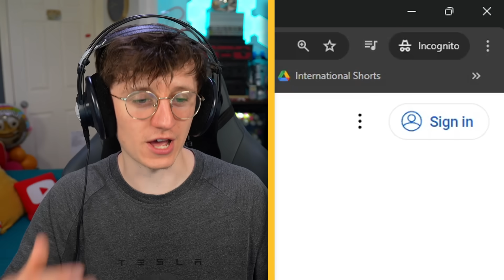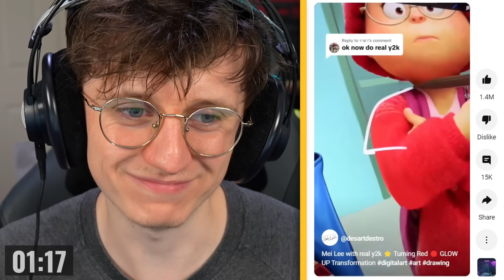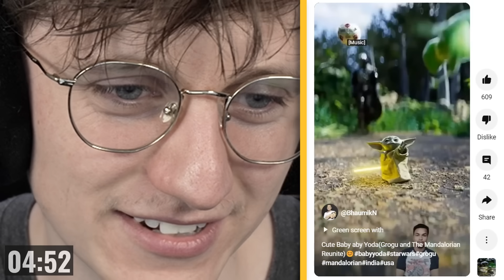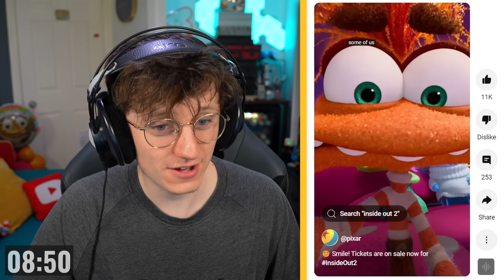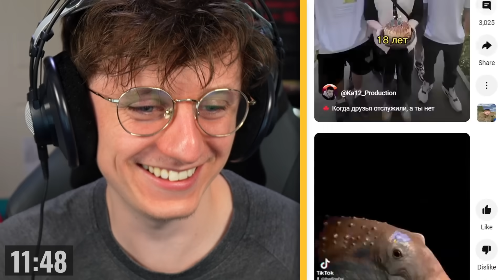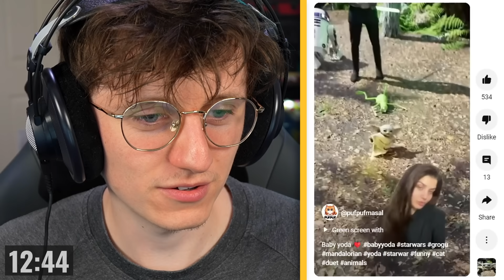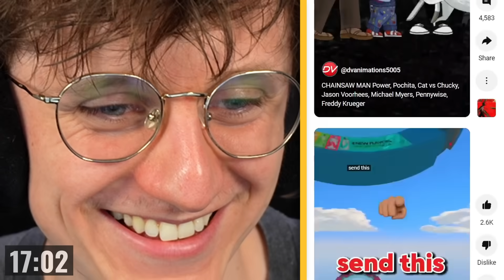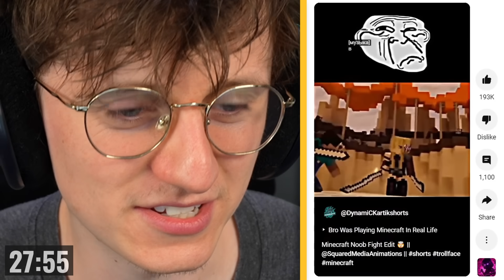How Fast Can I Find Skibidi Toilet on Youtube Shorts?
How Fast Can I Find Skibidi Toilet on Youtube Shorts? @JackSucksAtLife @JackSucksAtStuff @JackSucksAtGeography @JackMasseyWelsh  @JackSucksAtClips